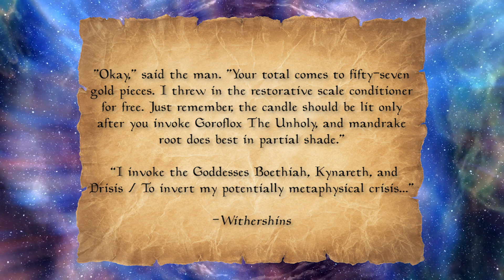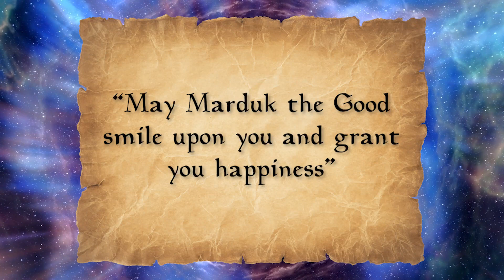The Forgotten Gods and Saints of Tamriel (Part 2) - The Elder Scrolls Lore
We continue going over lesser known gods and saints within the world of the Elder Scrolls, taking a look at deities in Tamriel as a whole and even the planes of Oblivion, where we can find Daedric Princes and their offspring, Demiprinces.

Timestamps:
00:00 Intro
0:55 Alandro Sul
1:23 Haymon Camoran
2:09 Children of Molag Bal
2:43 Fa-Nuit-Hen
3:33 Emmeg Gro-Kayra
4:00 Makela Leki
5:03 HoonDing
6:43 Minor Entities
6:44 Arius
7:11 Baal
7:42 The Blind God
8:01 Drisis and Goroflox the Unholy
8:27 Fingers of Kynareth
9:04 Insect God
9:31 Ius
11:44 King Edward Deities
12:29 Marduk the Good
12:47 Sethiete

Art Credit (in order of appearance):
The Realm of Boethiah and The Pits Image Galleries - Skyblivion
Chimer by Shezzar Ur on Amino
Morrowind: Red Mountain by ThornSpine on DeviantArt
Undead Army by Egor Samsonov on ArtStation
Japanese Pagoda by Daniel Bloecher on ArtStation
King_102022 by Dmitry “Ork” on ArtStation
Aries by sheppardarts on DeviantArt
Morihaus and Alessia by idodia on DeviantArt
Insect Art by Markus Neidel
Butcher by Tomas Duchek on ArtStation
Giant Ox MtG Art from Kaldheim by Joe Slucher
Queen of the Doves by Mario Carini
Wyvern by Trefle-Rouge on DeviantArt

Game footage: Vazz (@Vazz ), Wooden Potatoes (@WoodenPotatoes)   Jerzku's Games (@Nocommentarygod112)